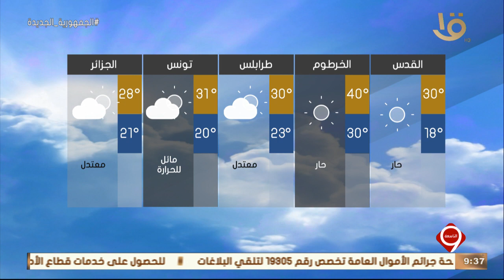نشرة التاسعة | بيان بدرجات الحرارة المتوقعة غدا